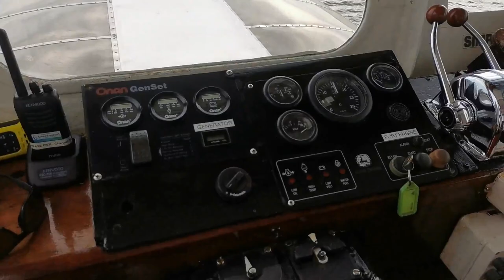Bournemouth Beach With The Boys | UK's Best Beach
Bournemouth beach what a beautiful beach probably the best beach in tge UK. We the car wash boys went down & we had the best time ever it was 1st time for all of us on a boat wow it was superb we all had a great time loved it.

Contact FB /INSTA /YT bdn vlogs

Postal address Mr Naz Tyers 4 u front forecourt Bescot car wash walsted Rd West WS5 4ny wallsal